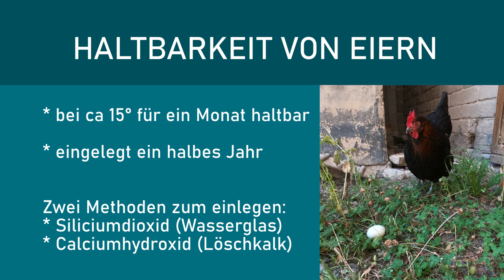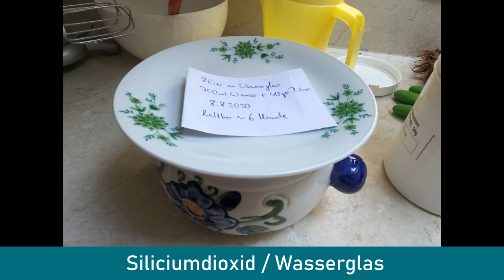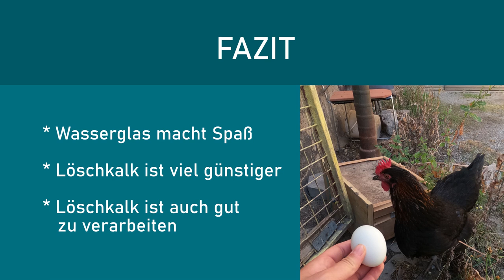Eier haltbar machen - eigene Eier auch im Winter essen! DIY Koch Selbermachen ohne Strom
Rohe Eier haltbar machen - eigene Eier auch im Winter essen! DIY Koch Selbermachen ohne Strom //

In diesem Video zeige ich zwei Methoden, mit denen Du Eier haltbar machen kannst. Zuerst erkläre ich, welche Eier wie lange haltbar sind. Dann stelle ich zwei Hilfsmittel vor, mit denen die Haltbarkeit verlängert werden kann. Einmal die Siliciumdioxid/Wasserglas Lösung, und dann noch die Variante mit Calciumhydroxid/Löschkalk. Dazu gibts dann jeweils eine anschauliche Anleitung mit Aufnahmen, wie ich das selbst mache.

Zu sehen ist mein Hühnchen Abraxa die wunderschöne schokofarbene Eier legt, und der Kater.